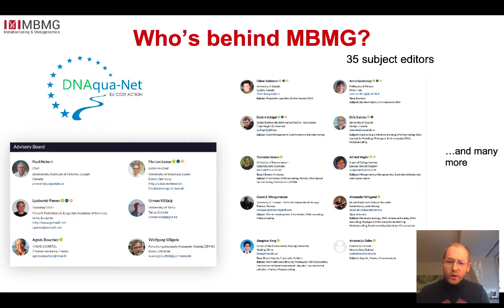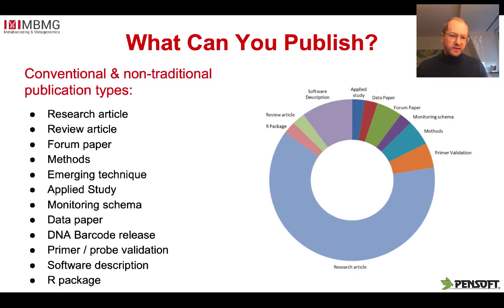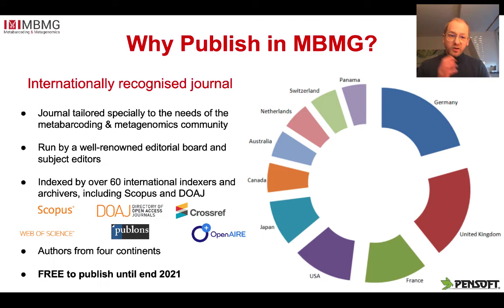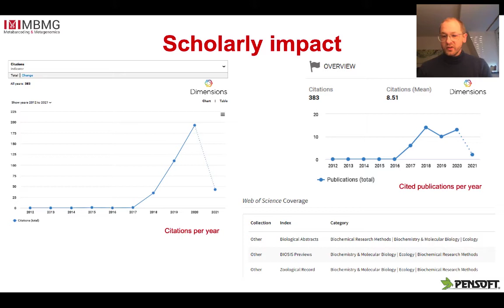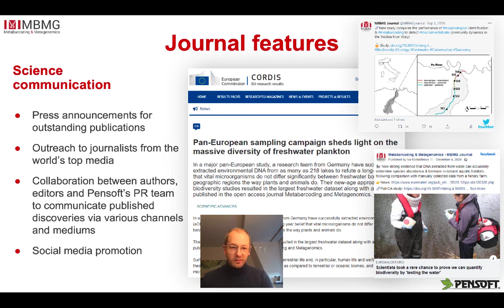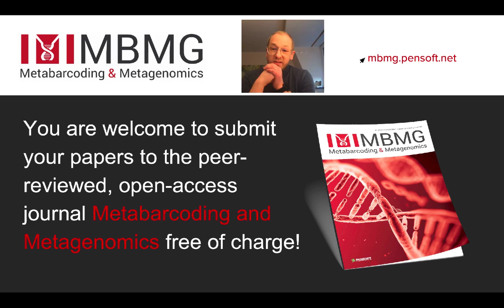Presenting the Metabarcoding and Metagenomics (MBMG) journal